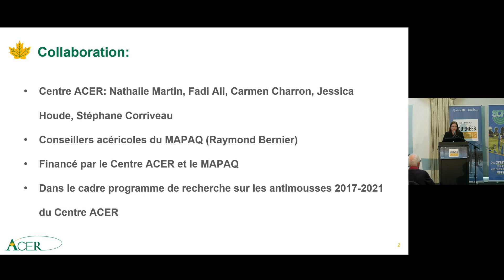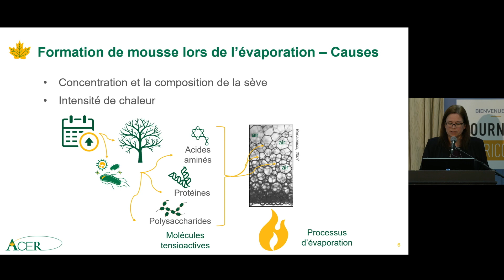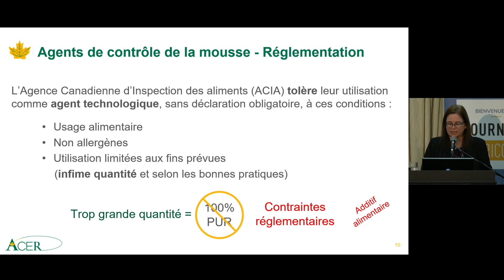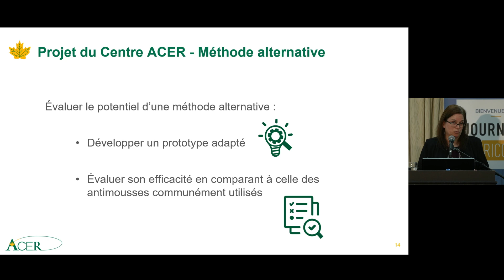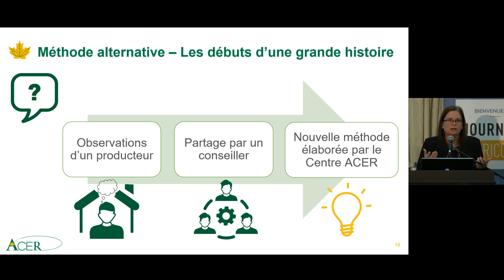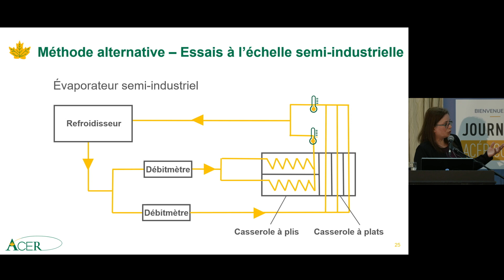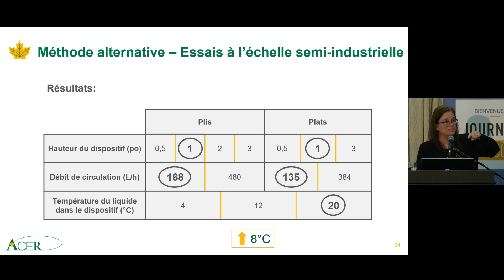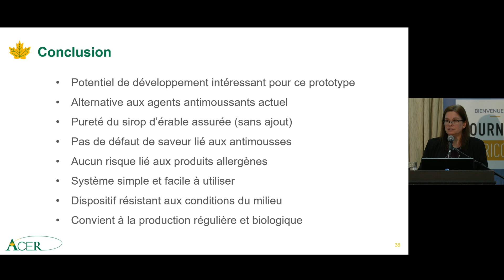Conférence du Centre ACER : Une alternative prometteuse aux antimousses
Conférence de Mme Nathalie Martin, Ph. D., chercheuse scientifique au Centre ACER lors des Journées acéricoles 2023, tenues par le ministère de l'Agriculture, des Pêcheries et de l'Alimentation du Québec (MAPAQ), relativement à une alternative prometteuse aux antimousses.

Crédit vidéo : MAPAQ